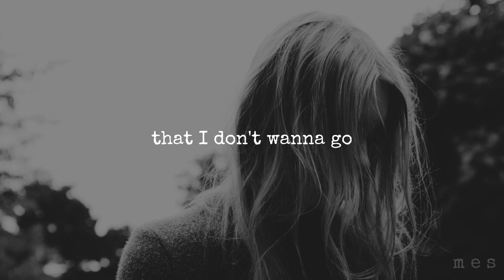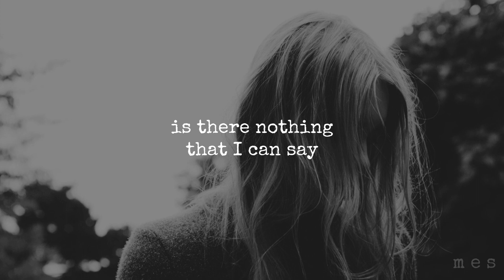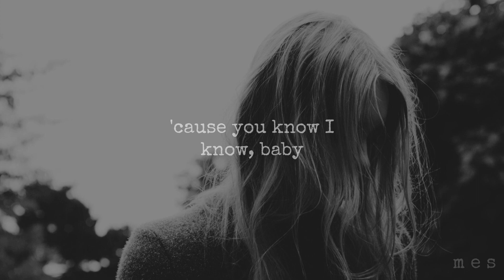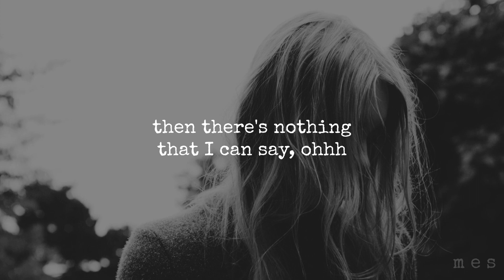Throwing It All Away | Genesis | Lyrics ☾☀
Released | 1986
Album | Invisible Touch